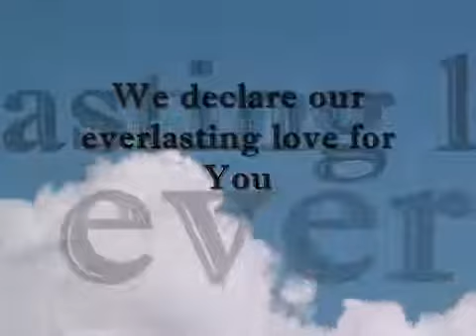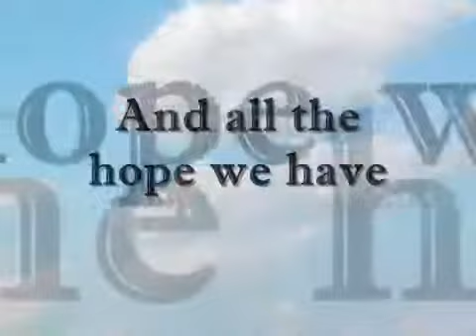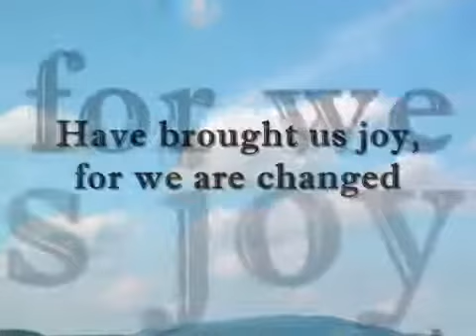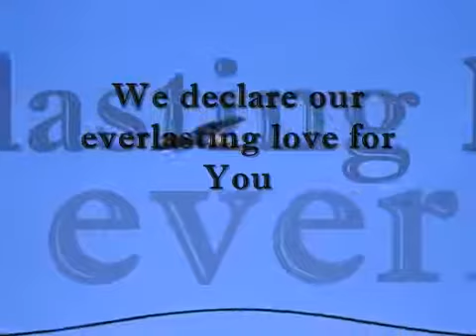Father we declare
The sketch form